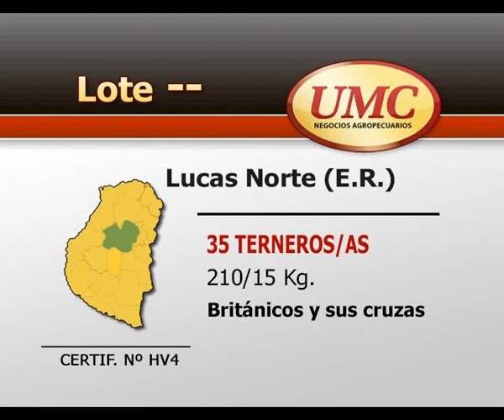UMC 27 02 15 hv4